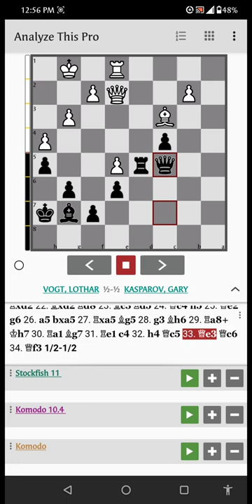Game 91 Vogt, Lothar - Kasparov, Gary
B12 Short Variation, Caro-Kann